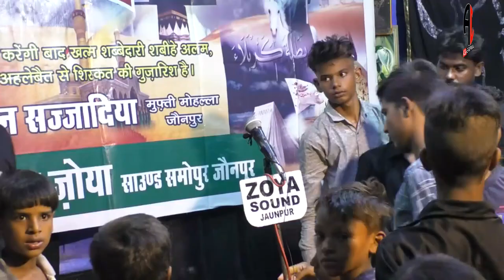Anjuman Sajjadiya Mufti Mohalla (Tiflan) | Shabbedari 2021